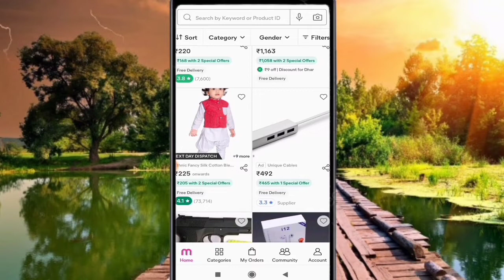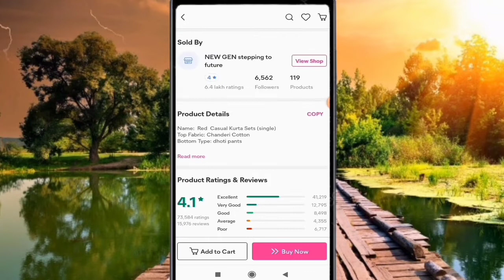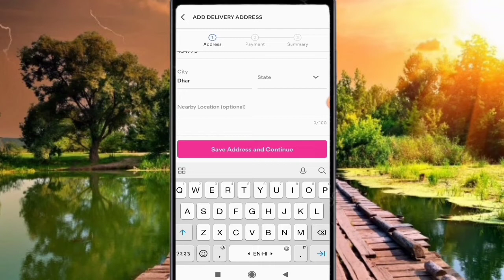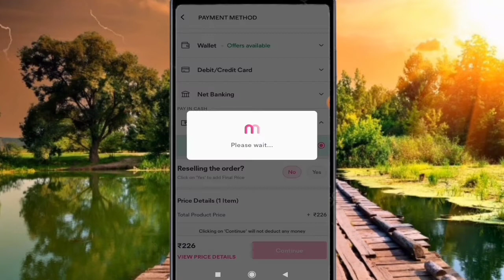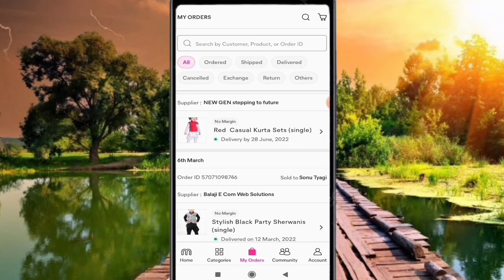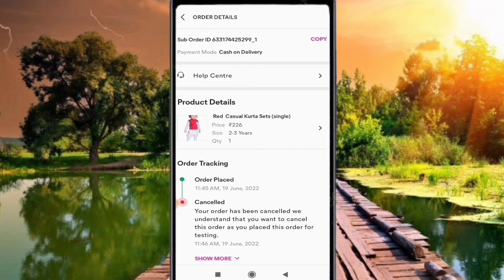Meesho se Order kaise kare ॥ Meesho se order kaise kare cash on delivery 2022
Meesho se Order kaise karen ॥ Meesho se order kaise kare 2022

Hello friends Aj ki video mai hmne btaya hai ki ap kis trha se meesho se order kr skte hai

Your questions👇
meesho se order kaise kare
meesho se order kaise kare 2022
meesho se order kaise krte hai
meesho me order krne ka trika
how to place order in meesho app
meesho new offer
meesho se order kaise kare tamil
meesho se order kaise kare telgu
meesho se order cancil kaise kare
meesho mai adress kaise bhare
meesho near by location
meesho app
meesho